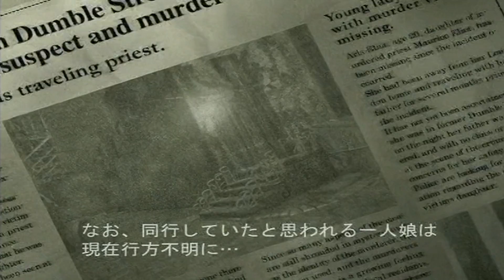シャドウハーツ #01 ～大陸特急・平原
シャドウハーツの一作目です。２００１年発売。
アップ順としては逆になったけど、シャドウハーツⅡのエンディング後の世界として見ることもできると思います。